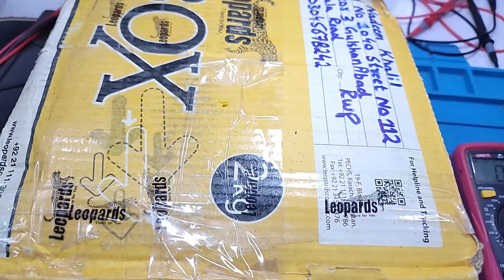PEL Dawlance Orient E1 error code outdoor pcb Dc inverter ac pcb Repairing and training center